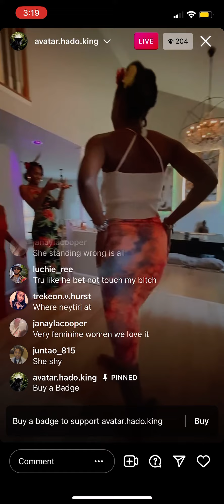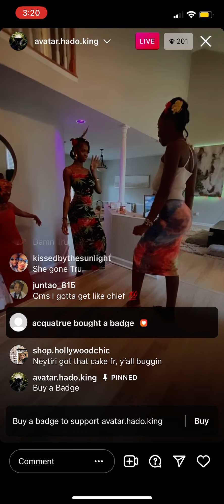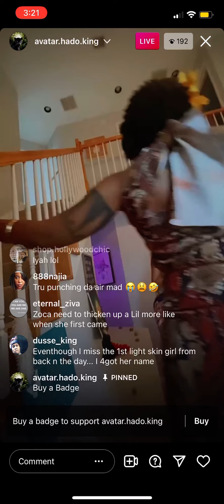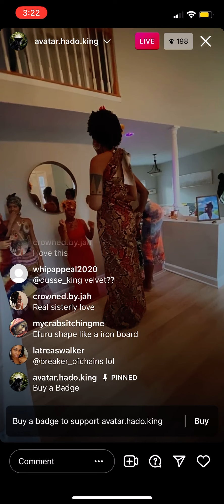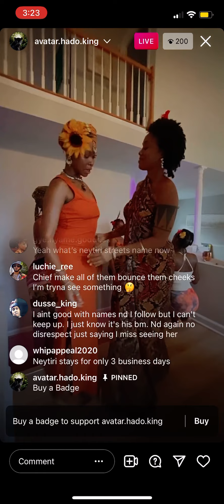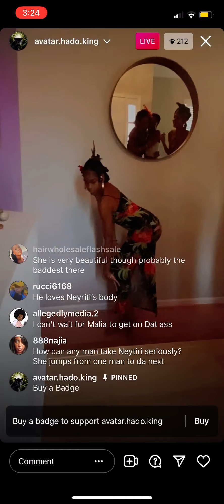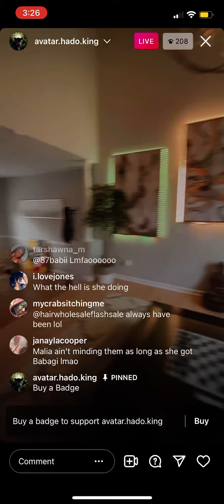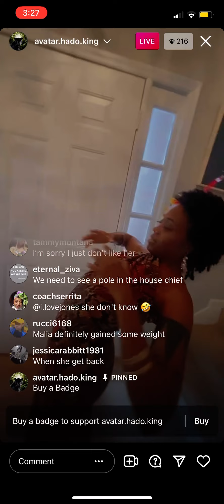Neytiri is Back! Will This All Be For Content Again